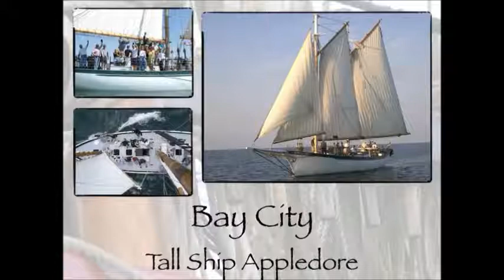Tall Ships with Edgerton's Group Travel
We're heading to Bay City, Michigan to see, and sail on, the Tall Ships of the 19th century!  The ships will parade into Saginaw Bay to their docks downtown. We'll stop in at Bronner's CHRISTmas Wonderland and eat a traditional Bavarian feast.  How about a German Wine Tasting at the world famous Bavarian Inn Restaurant?  Yep!  That, too!  We'll tour downtown Bay City and see their 200 plus homes on the National or State Historic Registrys.  Then hoist the sails, matey!  We'll be sailing on the Tall Ship Appledore towards Saginaw Bay.  We've also included a visit to the breathtaking Dow Gardens, a silent film and organ recital, the Henry Ford Museum, Greenfield Village and a tour (and dinner!) at the Jackson Correctional Facility (and just WAIT til you hear some of the stories from THERE!).  So grab your camera and walking shoes, because we have a packed itinerary in store for you.  Hurry up and make your reservations!  Tour Host Bill Moor is ready to go!